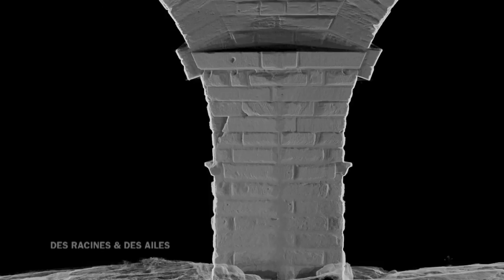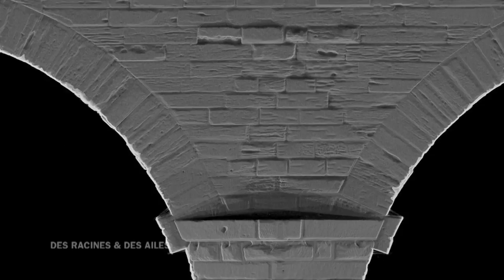Le Pont du Gard scanné en 3D !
Le Pont du Gard enjambe le Gardon et résiste à ses crues depuis 2000 ans ! Pourtant, les blocs qui le constitue sont "simplement" empilés sans joint ni mortier !
Récemment, le Pont du Gard a été scanné et modélisé en 3D, permettant ainsi d'observer l'évolution de son état.

Extrait de l'émission "Des Racines et Des Ailes : Gardiens des trésors du Gard" diffusée le 27/09/2017.